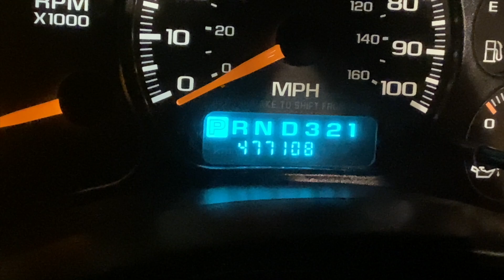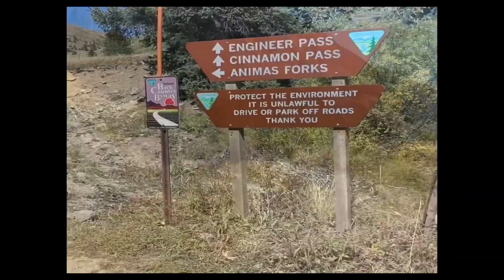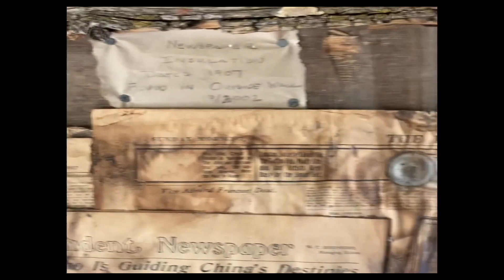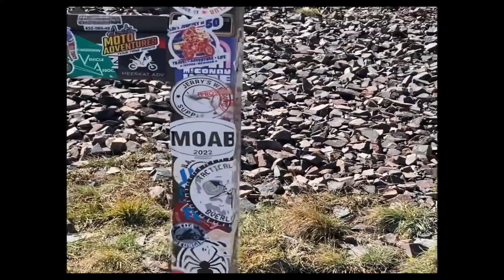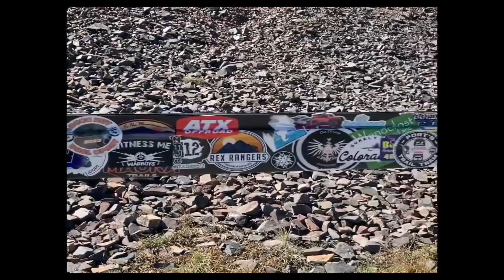Eureka Colorado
ATV trip to Eureka Colorado - MJ recorded 95% of this vid , so if you don't like it blame him - Also, I'm never drinking again